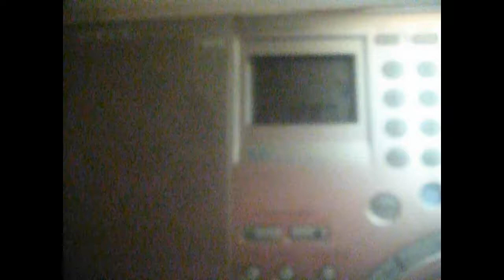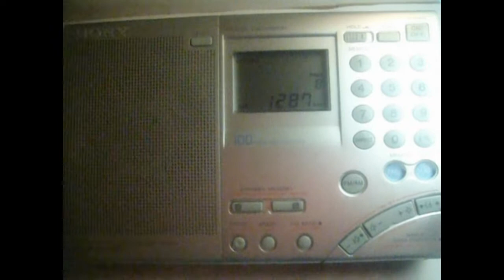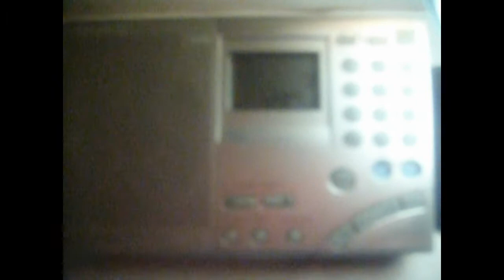ＪＯＨＲ 北海道放送 Hokkaido Hoso 1287 kHz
Mention of Hokkaido 1:21
TX: 50 kW, Sapporo, Hokkaido, Japan
QTH: Northwestern Siberia of Russia
2021/08/21